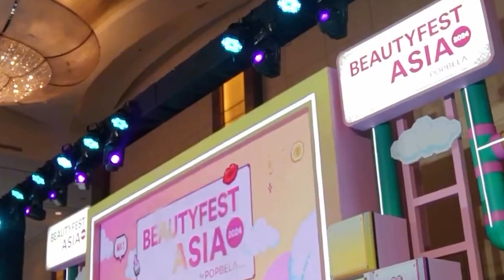NAMA Beauty at Beauty Fest Asia 2024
What an honor to be featured in one atmosphere with Beautfest Asia 2024 by Popbela! Thank you for your endless enthusiast and support and we can't hardly wait for BFA 2025! See you!✨